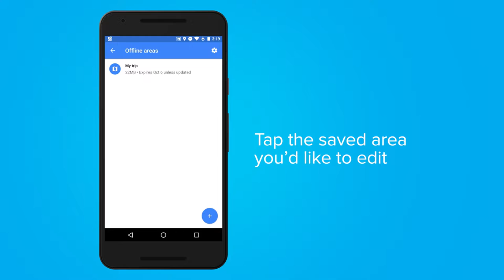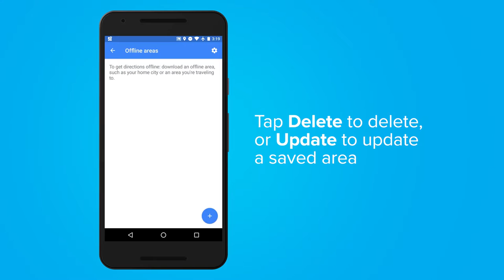Download Google Maps For Offline Use Android and iOS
Youtube Adsense Blogging Andorid Windows & More